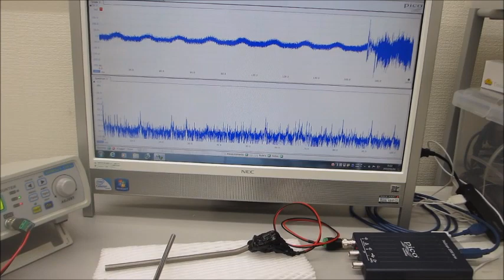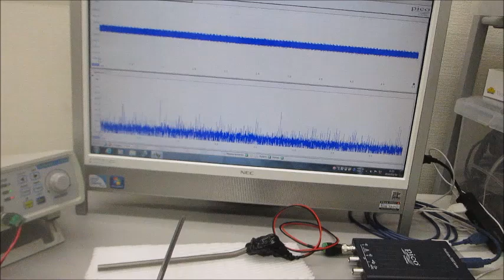対象物の表面を伝搬する表面弾性波をコントロールする超音波実験